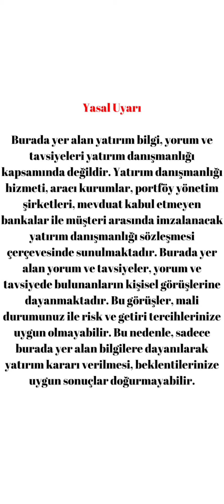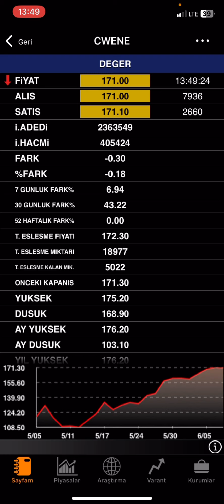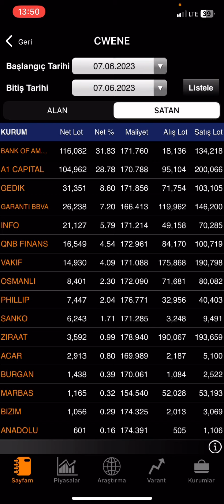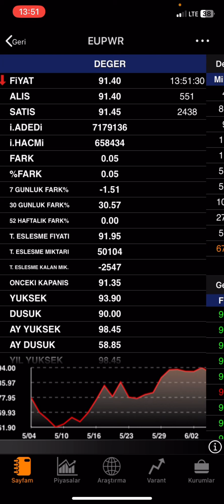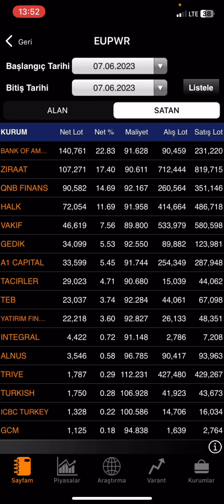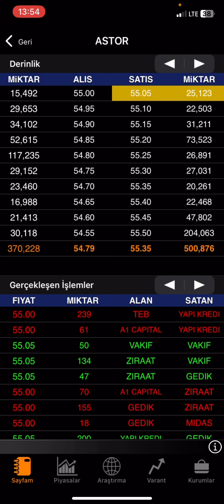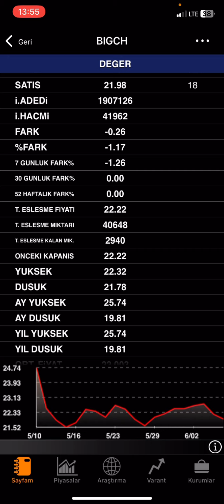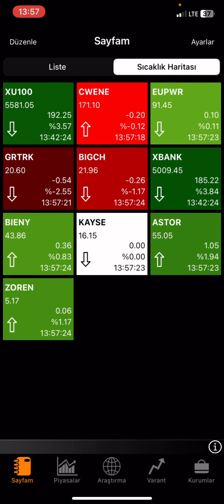ASTOR CW ENERJİ EUROPOWER HİSSE eupwr cwene astor bigch HALKA ARZ ANALİZ ve YORUM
Bu videoda son halka arz olmuş enerji şirketlerini inceledim detaylı bi şekilde baktım yorumladım ekstradan graintürk hakkında konuştum analiz ettim.VİDEODA ANLATILANLAR YORUMDUR KESİNLİKLE YATIRIM TAVSİYESİ DEĞİLDİR.

Europower analiz
Europower enerji
Europower teknik analiz
Europower hisse
Europower hisse analiz
Europower halka arz
Europower halka arz analiz
Europower yorum
Cw enerji analiz
Cw enerji teknik analiz
Cw enerji hisse
Cw enerji hisse analiz
Cw enerji halka arz
Cw enerji halka arz analiz
Cw enerji yorum
Astor hisse analiz
Astor teknik analiz
Astor analiz
Astor hisse
Astor halka arz
Astor halka arz analiz
Astor yorum
Graintürk analiz
Graintürk tarım
Graintürk teknik analiz
Graintürk hisse
Graintürk hisse analiz
Graintürk halka arz
Graintürk halka arz analiz
Graintürk yorum